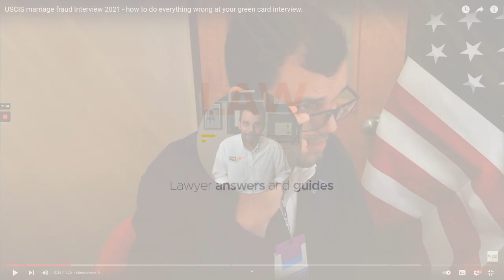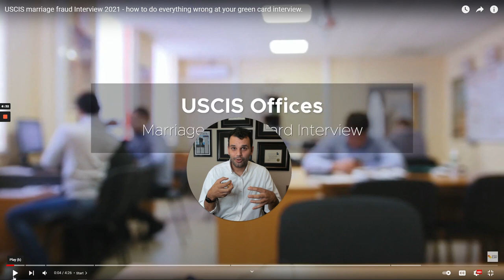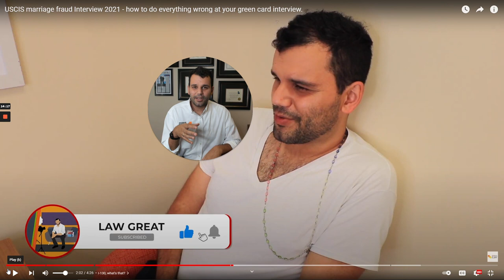USCIS Marriage Interview 2021 Tips + USCIS Mock Interview Explanation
Book a free 15 minute consult with me, Damjan Denoble,

In this video, I'll explain key TIPS to have in mind for your coming I-130 marriage interview; what could come up, how should you respond and what NOT TO DO during the interview, specially when you don't know the answer. Stick until the end to make sure you go fully prepared for it.

CT Mailing Address:
51 Elm Street, Suite 408

NC Mailing Address:
555 S. Mangum St, Suite 100